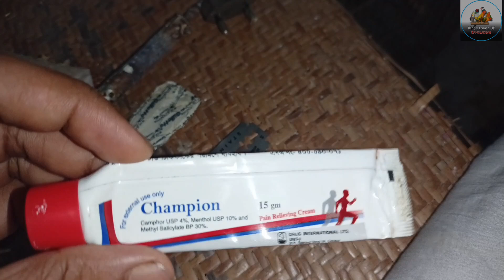ফিসার লাভবার্ডের বাচ্চা ফুটলে করনীয়✅ || লাভবার্ডের বাচ্চা বাঁচানোর উপায় 🔥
ফিসার লাভবার্ডের বাচ্চা ফুটলে করনীয়

RELATED SEARCH:
বাজরিগার পাখির বাচ্চা ফুটলে করনীয়,বাজরিগার পাখির বাচ্চা হলে করণীয়,বাজরিগার পাখির বাচ্চার যত্ন,বাজরিগার পাখির বাচ্চা,পাখির বাচ্চা ফুটলে করনীয়,লাভবার্ডের বাচ্চা ফুটলে কি মেডিসিন দিতে হবে,ককাটেল পাখির বাচ্চা ফুটলে করনীয়,বাজরিগার পাখির বাচ্চার খাবার,পাখির বাচ্চা ফুটলে কি করনীয়,পাখি বাচ্চা ফুটলে কি করনীয়,শীতে পাখির বাচ্চা ফুটলে কি করনীয়,বাজরিগার পাখির বাচ্চা মারা যায় কেন,লাভ বার্ড পাখির বাচ্চা ফুটলে তার যত্ন,বাজরিগার বাচ্চা হলে করনীয় lovebirds chicks care

🔴 Join our Public Facebook group 🔽🔽